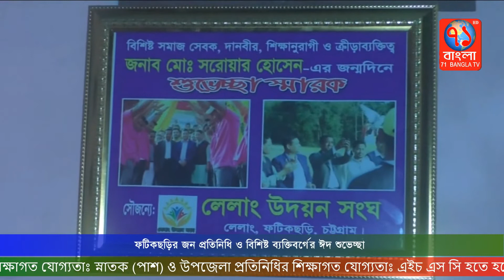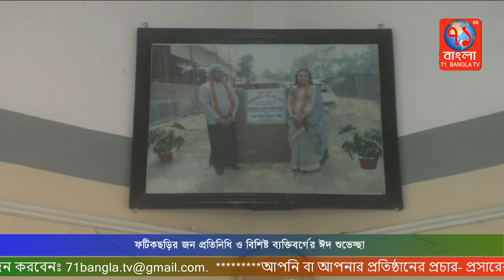ফটিকছড়ির জন প্রতিনিধি ও বিশিষ্ট ব্যক্তিবর্গের ঈদ শুভেচ্ছা :|Uttor ctg|71Bangla tv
ফটিকছড়ির জন প্রতিনিধি ও বিশিষ্ট ব্যক্তিবর্গের ঈদ শুভেচ্ছা :